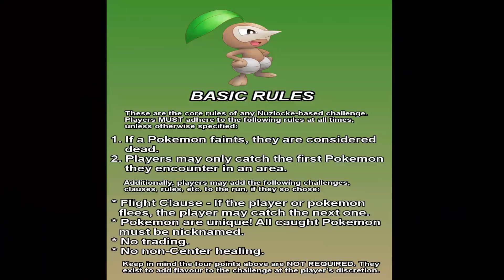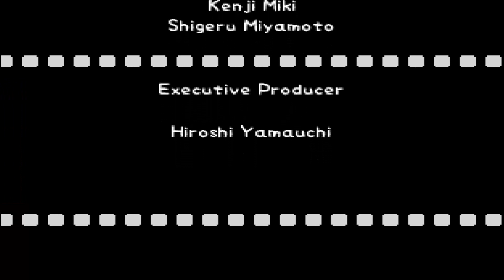Can You Nuzlocke Pokemon Snap?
We attempted a nuzlocke in pokemon snap? How will this go? Is it even doable?
Hey everyone long time since I uploaded a full on video like this but I think it came out great :) let me know what you all think.
Next video is going to be Blizzard only and you're not gonna wanna miss it!